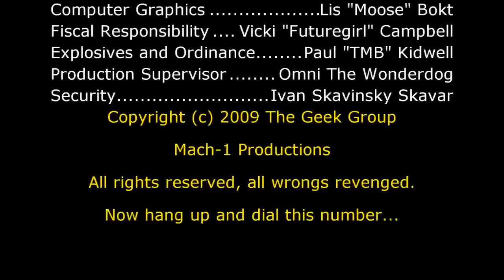GIANT Newton's Cradle with Bowling Balls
- The World's Largest Newton's Cradle using steel wire and bowling balls.  Here being demonstrated at The Geek Group's lab in Michigan.